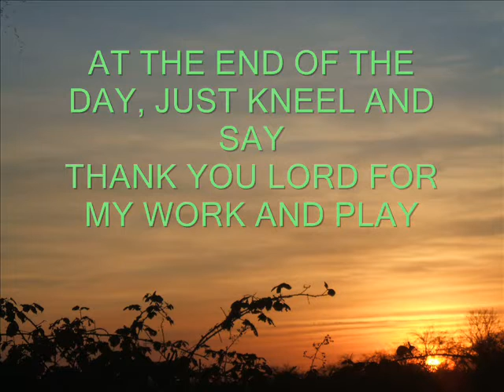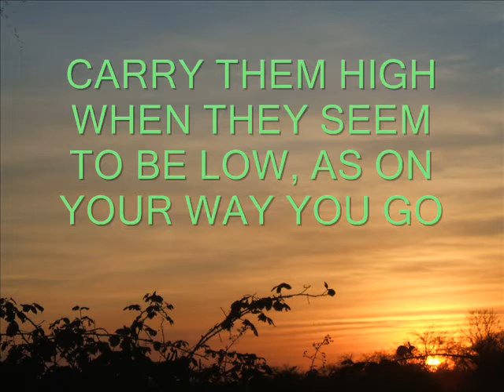AT THE END OF THE DAY (PIANO) - A SONG FROM 1951 - WRITTEN BY DONALD O'K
"AT THE END OF THE DAY" A SONG FROM 1951, WRITTEN BY DONALD O'KEEFE. RECORDED BY GRACIE FIELDS, JOSEF LOCKE, DOROTHY SQUIRES, DANIEL O'DONNELL,  STEVE CONWAY, AND MANY OTHERS. USED BY RADIO LUXEMBOURG AS IT'S CLOSING DOWN THEME FOR MANY YEARS, SUNG BY STEVE CONWAY AND THE HASTINGS GIRLS CHOIR.